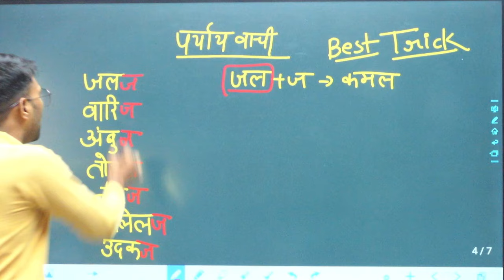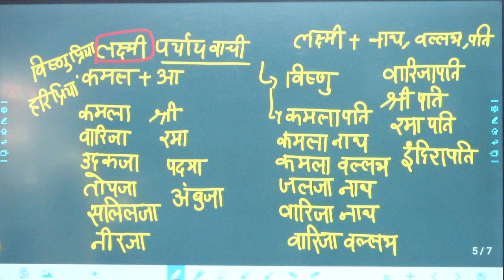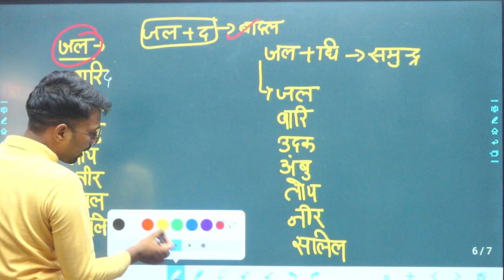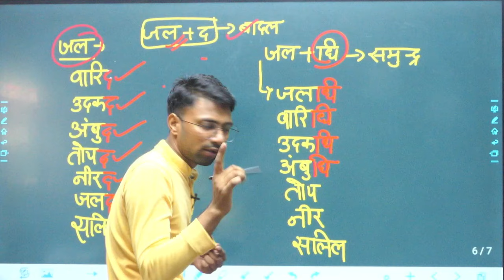पर्यायवाची शब्द I UP POLICE HINDI I PRAYVACHI SHABD I UP POLICE RE-EXAM BY ANANDVEER SIR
नमस्कार दोस्तों! इस वीडियो में हम पर्यायवाची शब्दों के महत्वपूर्ण टॉपिक पर चर्चा करेंगे, जो UP Police की परीक्षा के लिए अत्यंत महत्वपूर्ण है। आनंदवीर सर आपको सरल एवं प्रभावी तरीके से पर्यायवाची शब्दों का ज्ञान देंगे, जिससे आप अपनी परीक्षा की तैयारी को और भी मजबूत बना सकें।

🔴 इस वीडियो में कवर किए गए विषय:

पर्यायवाची शब्दों का परिचय
महत्वपूर्ण पर्यायवाची शब्द
परीक्षा में पूछे गए प्रश्न और उनके उत्तर
पर्यायवाची शब्दों की अभ्यास श्रृंखला
👉 वीडियो की विशेषताएँ:

सरल एवं स्पष्ट समझाना
महत्वपूर्ण टिप्स और ट्रिक्स
UP Police परीक्षा के दृष्टिकोण से तैयारी
अगर आपको यह वीडियो पसंद आए तो लाइक करें, शेयर करें और चैनल को सब्सक्राइब करना ना भूलें ताकि आप आगे आने वाले सभी अपडेट्स और महत्वपूर्ण वीडियोज को मिस ना करें।